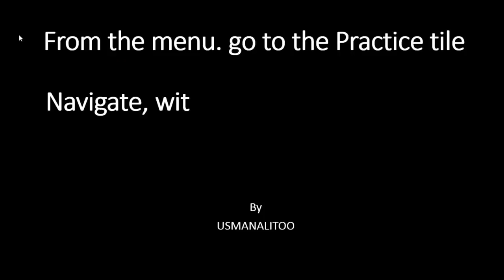[100%] How to Fix fifa 14,15 crashing's on Startup & After Game Home screen xbox one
Note: This Methods Worked By User On Forums And Websites
How to fix fifa 14,15 crashing's on startup & After Game home screen xbox one 360